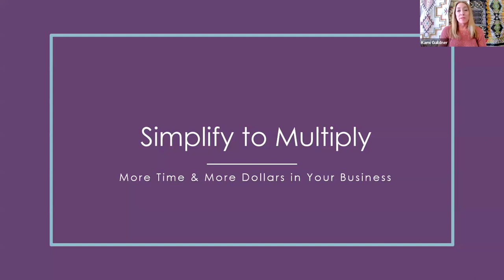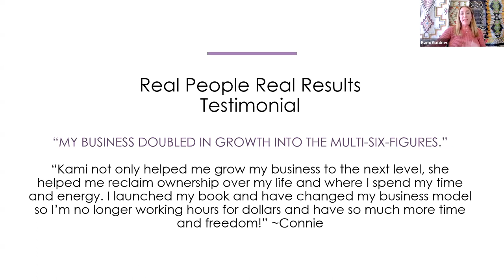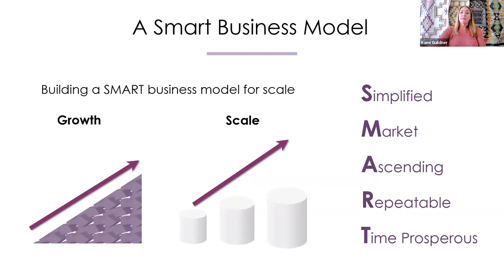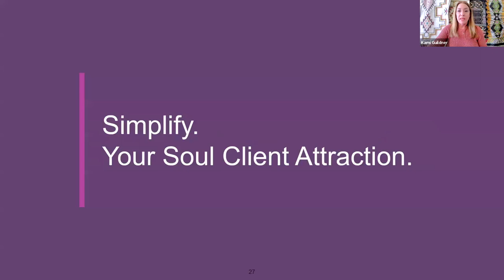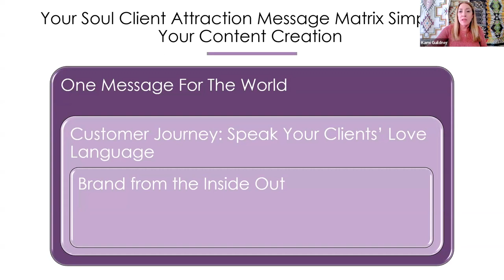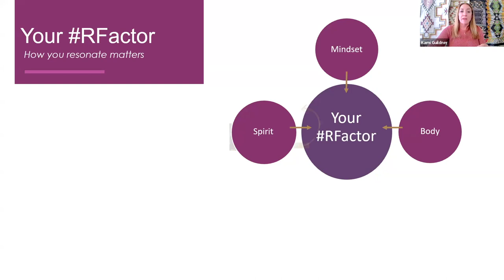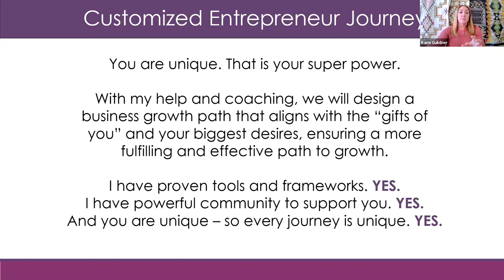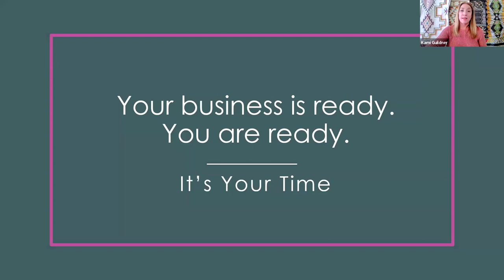SIMPLIFY TO MULTIPLY: MORE TIME AND DOLLARS IN YOUR BUSINESS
Welcome to Simplify to Multiply: More Time and Dollars in Your Business, a online training crafted for the heart-centered woman CEO who wants more from her business.

This journey isn't just about business growth (although we'll definitely dive deep into that!)—it’s  about falling in love with your business again.It's about crafting a business that not only grows but also grants you the freedom and space to lead with vision and courage. It's about embracing simplicity to unlock prosperity, allowing you to illuminate your path and lead with the radiant fire of your inner light.

What You'll Discover:
** Simplify for Wealth and Well-being: Embrace simplicity as the pathway to abundance, learning how to streamline your offerings and operations for increased profitability without the overwhelm.  Find out how less can truly be more, allowing for a richer, more fulfilling entrepreneurial journey.

** Attract Your Soul Clients with Ease: Say goodbye to complicated marketing strategies. Learn how to magnetically attract your Soul Clients by being authentically you, making every connection more meaningful and every transaction more joyful.

** Create White Space for Leadership: Discover the beauty of white space in your schedule—not just for rest, but for big-picture thinking and visionary leadership. Learn strategies to simplify, freeing you to lead with creativity and innovation.

** Ignite Your Inner Fire for Impact: Unleash the power of your unique voice to create a ripple effect in your community and beyond. We'll explore how to harness your inner strength to become a beacon of inspiration and change.

** Design a Business You Love: Dive deep into the essence of YOU and the work you are called to deliver into the world to create a business that not only thrives financially but also fills your heart with joy. Learn to align your business model with your deepest values, creating a legacy that matters.

** Nurture Lasting Relationships for Lifetime Value: Cultivate deep connections with your clients, turning them into lifelong fans and ambassadors for your brand. Discover the joy of building a community that supports and uplifts one another.